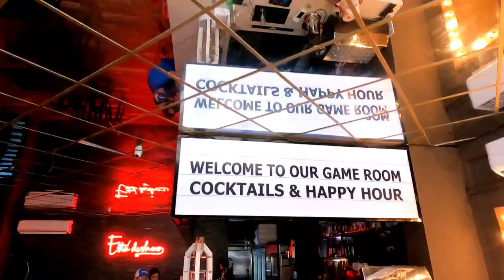Fajardo: The Most Underrated Destination in the Caribbean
If you wanna have fun with family or friends, Fajardo Puerto Rico its one of your best options.

enjoy your time with your love ones with salas venture, located in kayaking marina.

there you will have more options of adventure and restaurants.